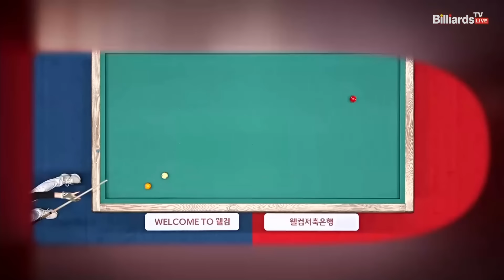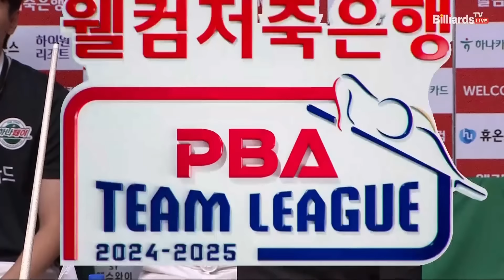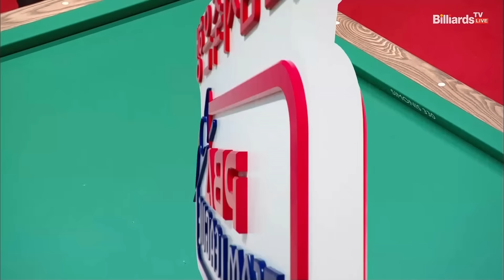2세트 하이원리조트(이미래,전지우)vs하나카드(김가영,A.사카이)[웰컴저축은행 PBA 팀리그 3R]